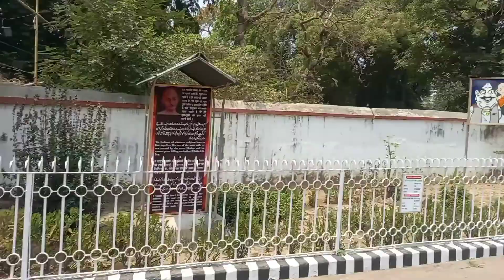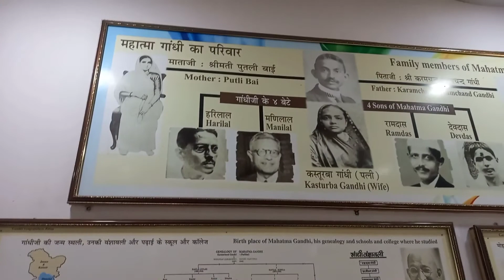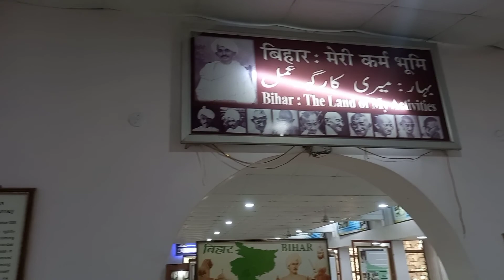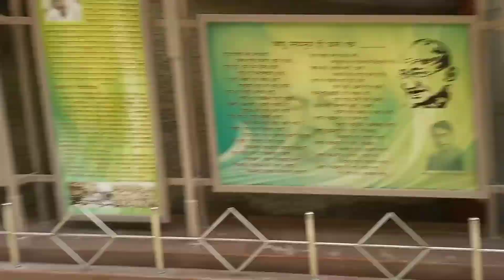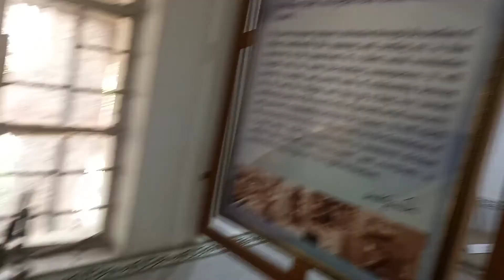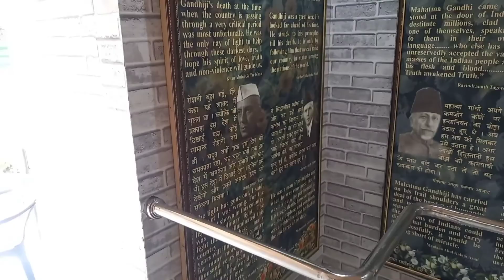Gandhi Museum Patna 2022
gandhi museum
gandhi
museum

Collar mic
mic holder
memory card
power bank
Dream camera
selfie stick
Travel bag
Best helmet
ear phone
Laptop keyword